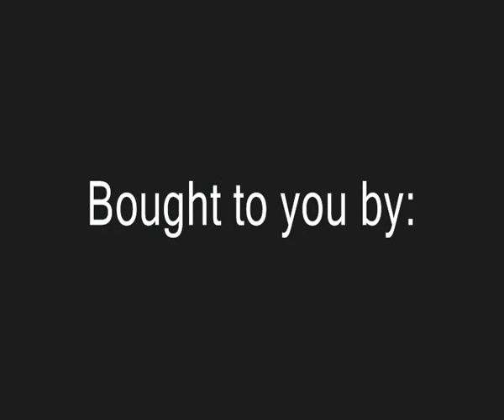Peppers Have Souls (Scanner-Life Short)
Sue the Shotgunner Guard has a problem with being called a Pepper, or saying red-goggled Combine not having souls. This is a parody to the Gingers Have Souls video by CooperCab. None of this is serious, it's for comedy purposes only. Nothing personal for CooperCab, this parody is not meant to insult, it's to make people LOL! Enjoy!

WARNING! This maybe loud at times.